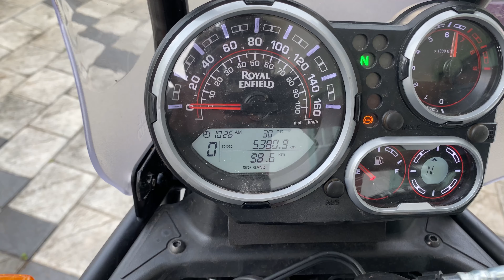പണി കിട്ടി guys 🥲 Facing problems on my Himalayan. Part 1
This video is not meant to create a negative impact !
Issues are common to all motorcycles!
Gears used : GoPro hero 7 black
iPhone 11
Helmet : LS2 FF390